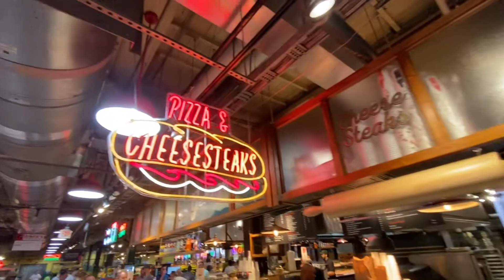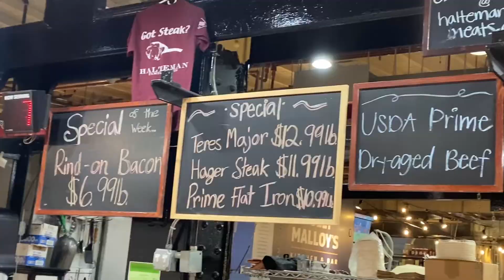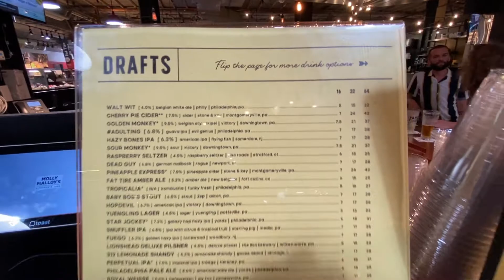WORLDS FAMOUS MARKET! One of America's largest and oldest public markets Full Review